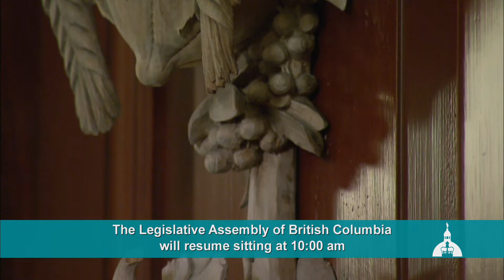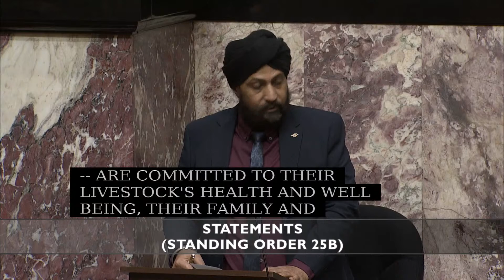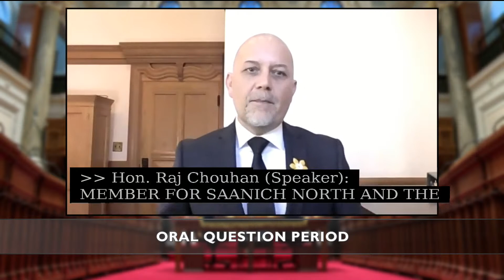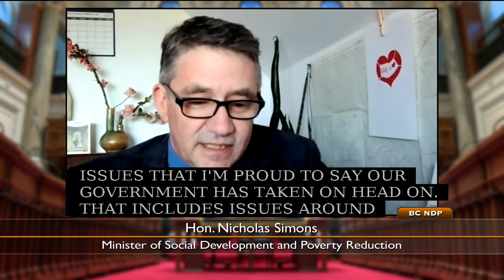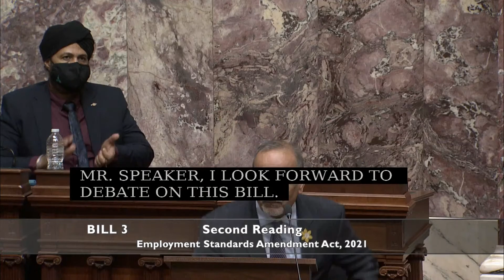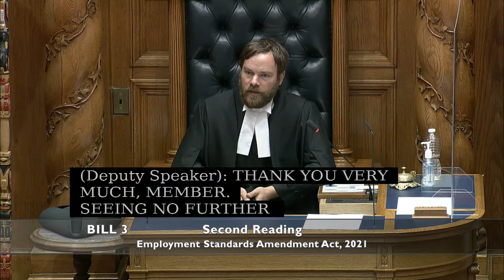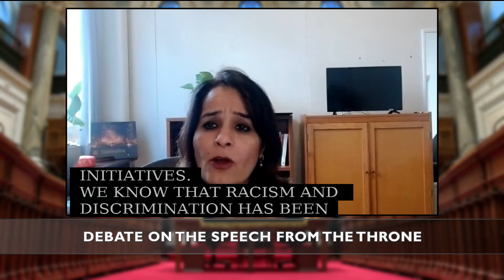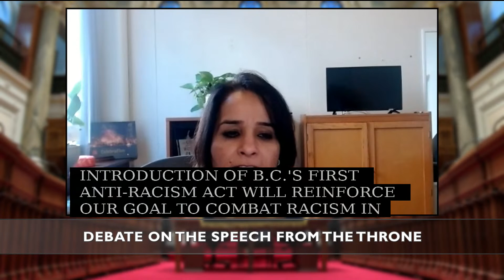BC Legislature Live Stream